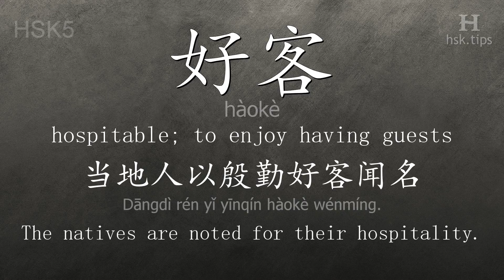Chinese HSK 5 vocabulary 好客 (hàokè), ex.1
In this video the chinese character is from HSK level 5. And it is "好客", pinyin: "hàokè", which means "hospitable; to enjoy having guests".
Listen to native mandarin speakers saying "好客" and the example: "当地人以殷勤好客闻名。", it means "The natives are noted for their hospitality."